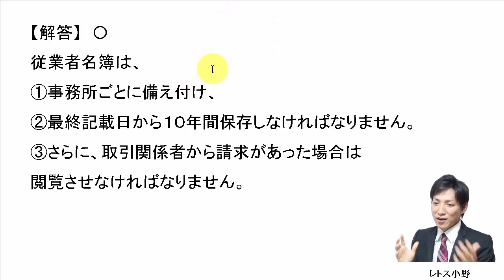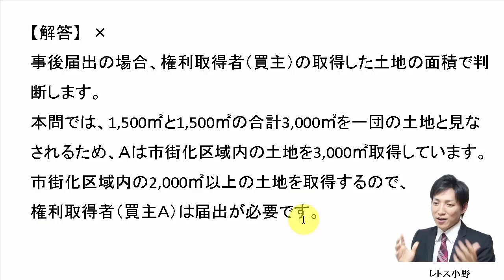【宅建過去問】6月5日の３問【レトス小野】宅建過去問解説